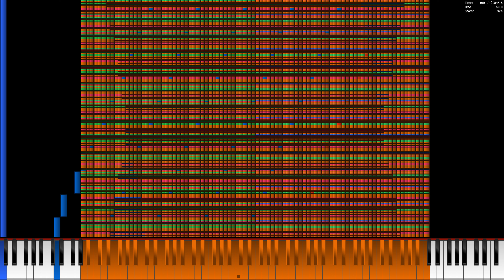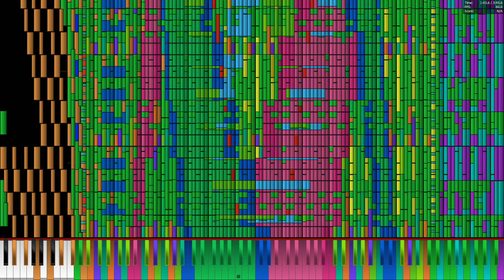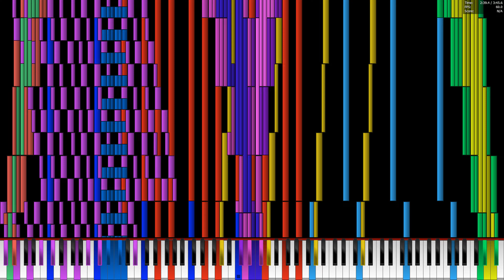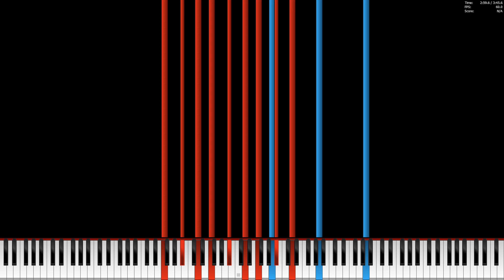[Black MIDI] Senbonzakura | 13.520.443 Notes | Legit Run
Made by: Pondoffly, PianoKid0051, piano arts 2007
File Name: (black midi) senbonzakura final fixed.mid
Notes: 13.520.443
MIDI File Size: 103,21 MB

Specs of this Computer:
16GB DDR3 1600MHz
NVIDIA Quadro K2000